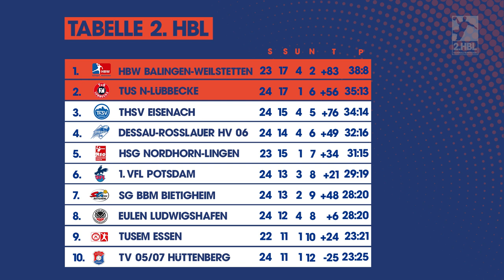Kopf an Kopf Rennen um den zweiten Aufstiegsplatz am 25. Spieltag! | 2. HBL-Magazin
Spannung pur im Kampf in der 2. HBL! Hinter Tabellenführer HBW Balingen-Weilstetten haben sich der TuS N-Lübbecke, ThSV Eisenach und Dessau-Roßlauer HV auch am 25. Spieltag im Fernduell einen harten Kampf um den zweiten Aufstiegsplatz geliefert. Beim TV Großwallstadt und dem DRHV blieb es spannend bis zum Schluss, die Partie TuS N-Lübbecke gegen den VfL Lübeck-Schwartau endete mit nur einem Tor Differenz und der TuSEM Essen überraschte gegen den ThSV Eisenach, der als Favorit anreiste.

00:00 Intro und Begrüßung
00:37 TV Großwallstadt vs. Dessau-Rosslauer HV 06
04:06  TuSEM Essen vs. ThSV Eisenach
06:54 TuS N-Lübbecke vs. VfL Lübeck-Schwartau
10:15 Spieltagssplitter

Jede Woche neu bekommt ihr hier zu jedem Spieltag alle Highlights und die besten Szenen der 2. Handball-Bundesliga